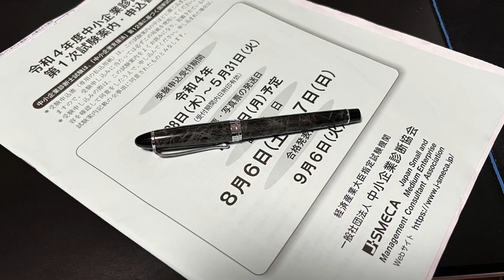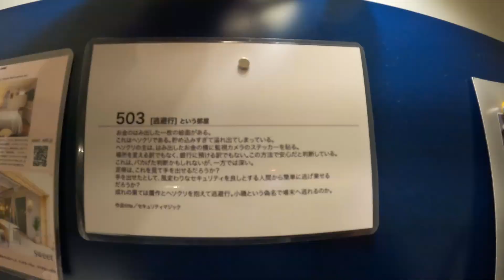miss morgan hotel / 神奈川県平塚市のオシャレすぎるホテルに泊まってみたら最高だった!!【miss morgan hotel（ミスモーガンホテル）】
今回は神奈川県平塚市にあるmiss morgan hotel（ミスモーガンホテル）に宿泊してみました！！
ってことで毎度おなじみにCHAKKA-MANのホテルルームツアーをお届けします。

CHAKKA-MAN的宿ログ点数

3.8/5点

めっちゃオシャレすぎるホテルでしたｗｗ
その他の発信はコチラ

ブログ（人生でやりたい100以上のことに挑戦中）

YouTube（ゲーム配信やら色々）

ラジオトーク（CHAKKA-MAN（着火マン）の心にチョット火がつくラジオ）